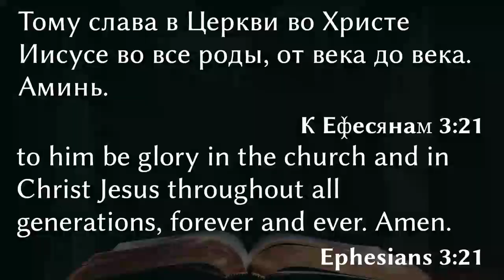Моя вера учит меня | Проповедь | Василий Спатарел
// MORE INFO //
Славянская Евангельская Церковь - Твёрдое Основание находится в штате
Техас, город New Braunfels
Служение проходит на Русском и Английском языке.
Solid Foundation Evangelical Church Located in New Braunfels, Texas

Have Questions or Prayer Request?
У Вас есть вопросы или Молитвенная просьба?